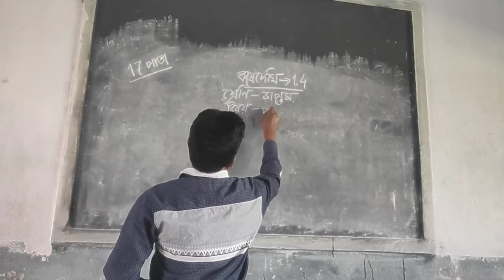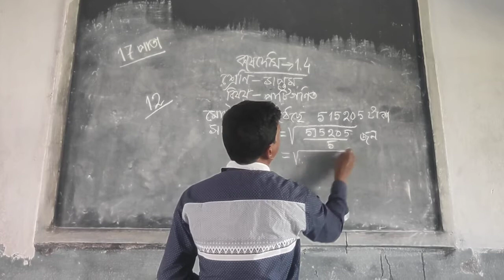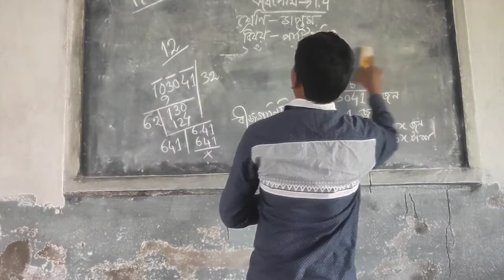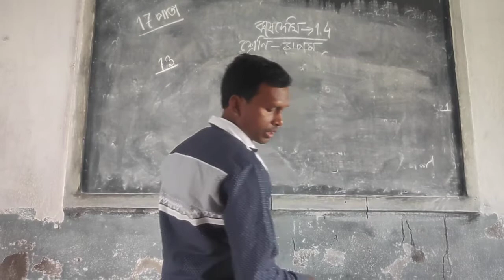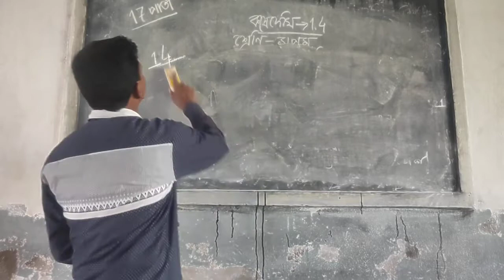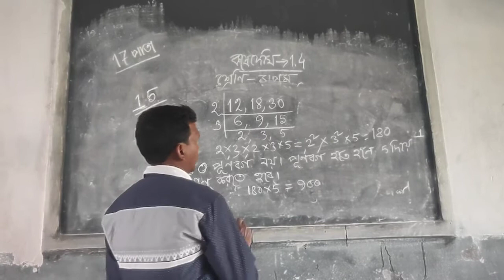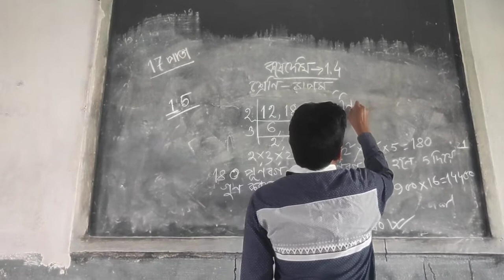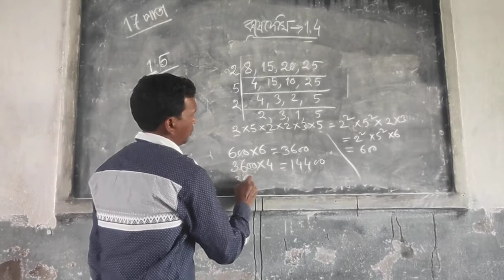সপ্তম শ্রেণী – গণিত - Bablu Hembram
CLASS - VII - MATHEMATICS